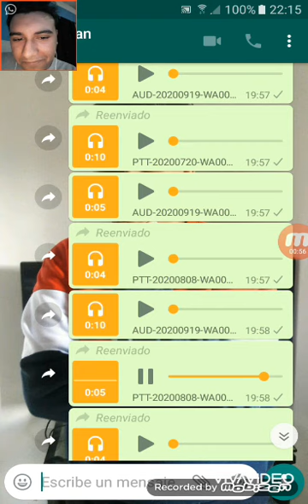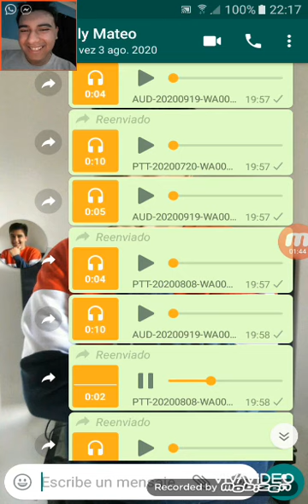1279 Video 1279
1279 Video 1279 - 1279 Foto 1279 / 1279 Camara 1279